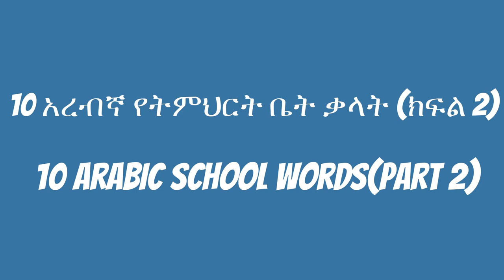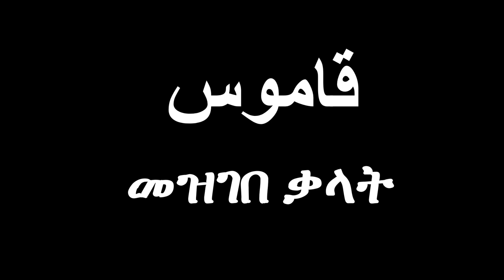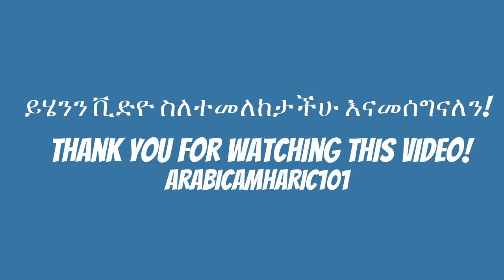10 አረብኛ የትምህርት ቤት ቃላት (ክፍል 2)/ 10 Arabic School Words(Part 2)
BBN Radio | Admas Radio | Yoni Magna, Dire Tube Ethiopian Music : እንዴት የአማርኛ ፊደላትን በእንግሊዝኛ ፊደላት በትክክል መፃፍ ይቻላል?